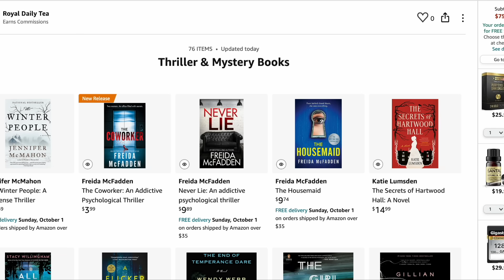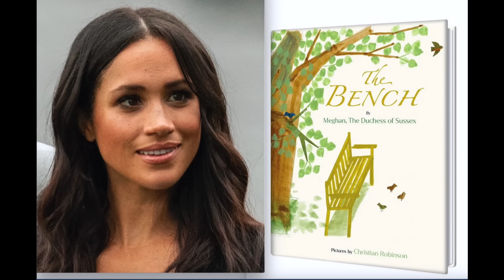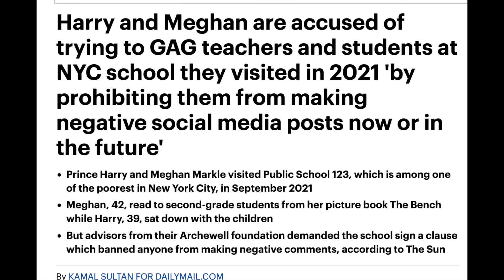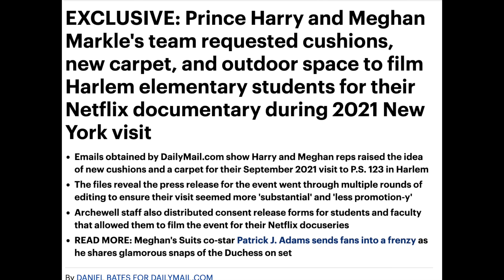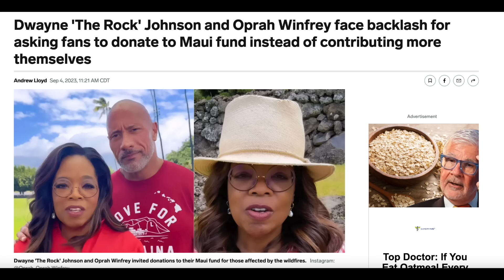Prince Harry & Meghan Markle Censoring Kids & Meghan's New Nigerian Grift!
Prince Harry and Meghan Markle are accused of trying to GAG teachers and students at NYC school they visited in 2021 'by prohibiting them from making negative social media posts now or in the future'

The Duke and Duchess of Sussex visited Public School 123 Mahalia Jackson, which is among one of the poorest in New York City, in September 2021.

PostalAnnex+ Round Rock TX
110 N. I H 35